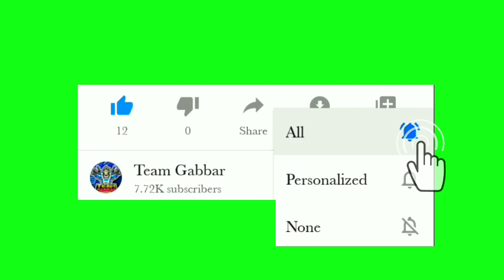Free Fire New Event | Upcoming Events and updates free fire 2020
free fire upcoming
free fire updates and events
free fire event details
free fire events and updates
free fire aaj raat 12 update
free fire aaj raat 12 baje update
free fire aaj raat 12 baje ka update
free fire aaj raat 12 baje kya aane wala hai
free fire aaj raat 12 baje kya hone wala hai
free fire mein aaj raat 12 baje kya aayega
free fire mein aaj raat 12 baje kya aane wala hai
free fire mein aaj raat 12 baje kya hone wala hai
free fire mein aaj raat 12 baje ke baad kya aaega
free fire aaj raat 12 baje kya update
free fire mein aaj raat 12 baje kya
aaj raat 12 baje free fire new update
aaj raat 12 ta update free fire
aaj raat 12 tar update free fire